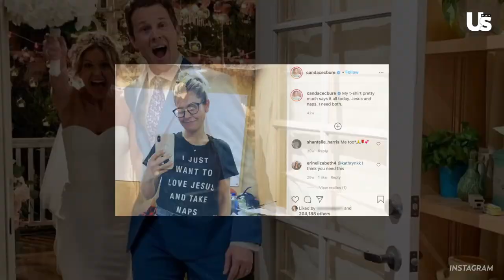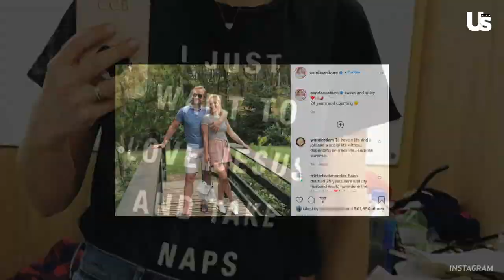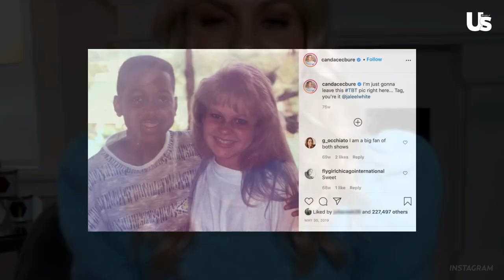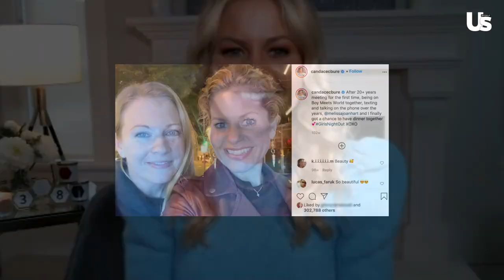Candace Cameron Bure Explains That Controversial Instagram Photo